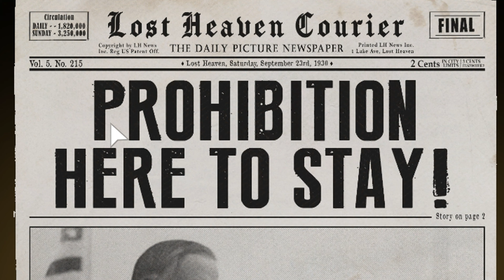Molotov párty | Mafia: Definitive Edition | #3 | TeLk0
TEN POPIS TU NENI PRE SRANDU KRÁLIKOV

SETUP

- main monitor : 25" ASUS VG258Q Gaming 144hz
- sec. monitor : 24" BenQ GW2470HL 60hz
- klávesnica : Razer Huntsman Elite US
- myš : Glorious Model O (matte white)
- podložka : Steelseries QcK XXL
- headset : Beyerdynamic DT 990 PRO
- mikrofón : RODE NT-USB
- webcam : Logitech C930e
- stolička : DXRACER OH/FD01/NR látková
- konzola : PlayStation 5
PC KOMPONENTY

- Procesor : Intel Core i9-9900KF
- Grafická Karta : MSI GeForce RTX 2080 Ti GAMING TRIO
- Operačná pamäť (RAM) : RAM 32GB DDR4 + Intel Optane 32 GB
- Základná Doska : MSI MPG Z390 GAMING EDGE AC
- Chladič CPU : NZXT Kraken X52
- HDD disk : WD Red 3 TB
- SSD disk : Samsung 970 EVO 500 GB
- Zdroj : Seasonic Focus Plus 850 Gold
- Počítačová skriňa : NZXT H700 Nuka-Cola